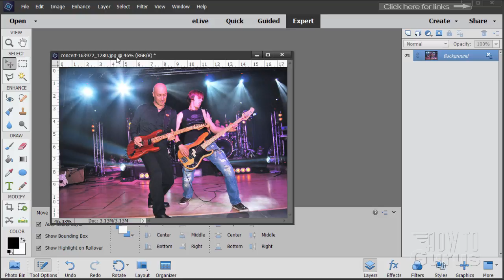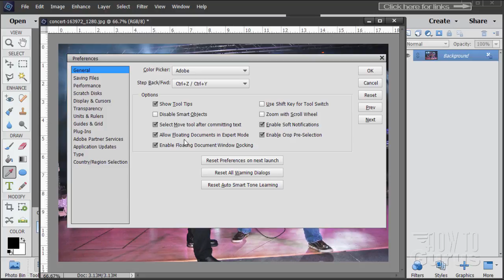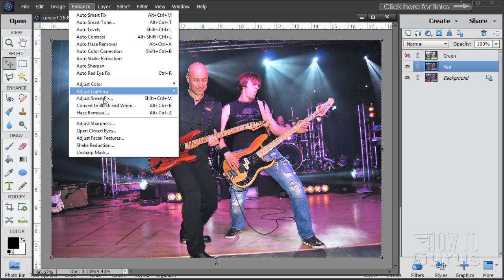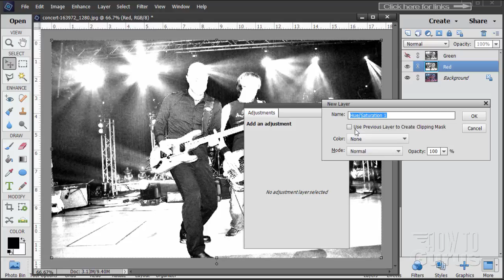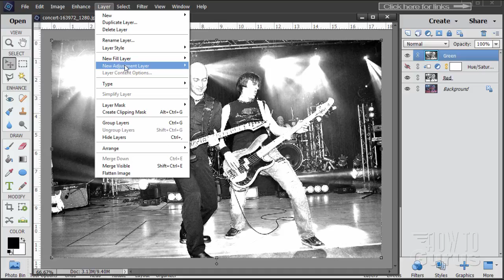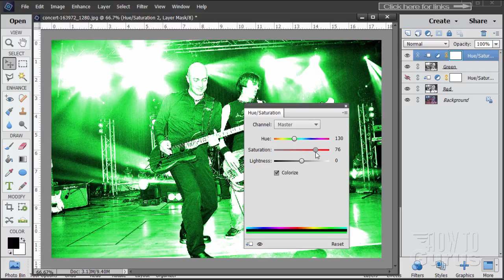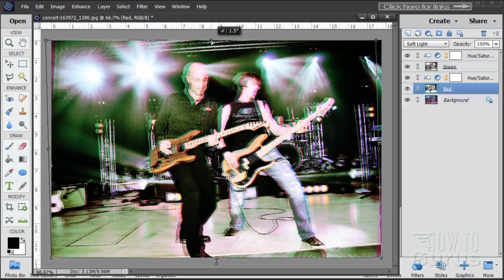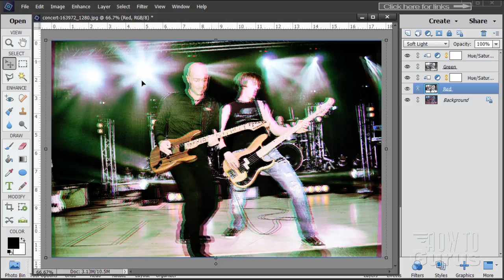How You Can Make a Color Glitch Effect using Adjustment Layers in Photoshop Elements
Photoshop Elements Color Glitch Effect. I show you how to make that very popular Glitch Effect offset color look in Photoshop Elements. Color Channels are used in Photoshop but we don't have those in Photoshop Elements so here is another way to achieve this look using Adjustment Layers. How to make that color shift glitch effect in Adobe Photoshop Elements.